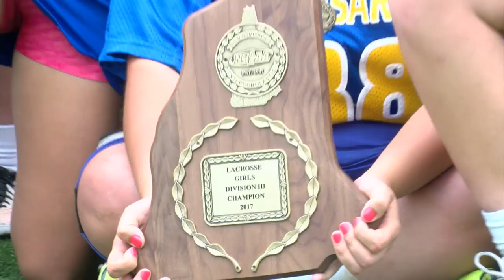Kearsarge Girls Lacrosse 2017 Championship Special: Post Game Player Interviews